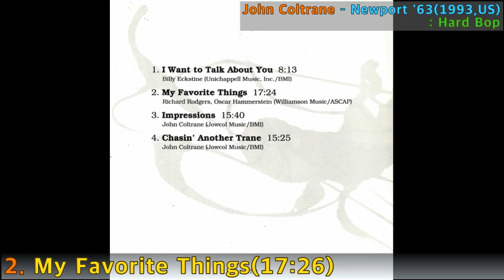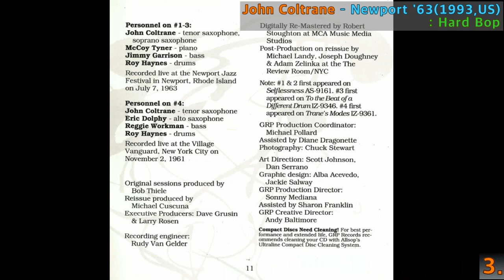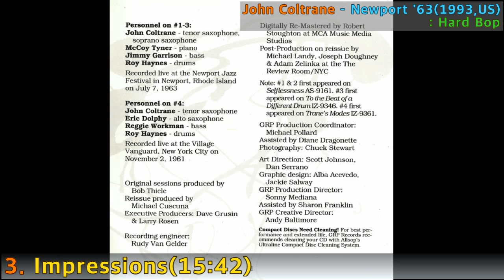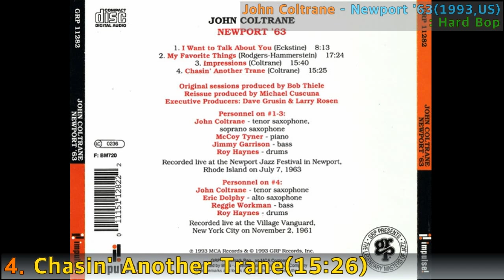[Jazz F.A]#92. John Coltrane - Newport '63(1993,US)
Masterpiece Jazz Album
#92. John Coltrane - Newport '63(1993,US)
: Hard Bop
1  I Want To Talk About You
Composed By – Billy Eckstine
8:13
2  My Favorite Things
Composed By – Richard Rodgers, Oscar Hammerstein*
17:24
3  Impressions
Composed By – John Coltrane
15:40
4  Chasin' Another Trane
15:25

Alto Saxophone – Eric Dolphy (tracks: 4)
Art Direction – Dan Serrano, Scott Johnson
Bass – Jimmy Garrison (tracks: 1 to 3), Reggie Workman (tracks: 4)
Coordinator [GRP Production - Assisted By] – Diane Dragonette
Coordinator [GRP Production] – Michael Pollard
Creative Director [GRP] – Andy Baltimore
Design [Graphic Design] – Alba Acevedo, Jackie Salway
Drums – Roy Haynes
Engineer [Recording] – Rudy Van Gelder
Executive-Producer – Dave Grusin, Larry Rosen
Liner Notes – Francis Davis
Management [GRP Production Director Assisted By] – Sharon Franklin
Management [GRP Production Director] – Sonny Mediana
Photography By – Chuck Stewart
Piano – McCoy Tyner (tracks: 1 to 3)
Producer [Original Sessions] – Bob Thiele
Reissue Producer – Michael Cuscuna
Reissue Producer [Post-production On Reissue By] – Adam Zelinka, Joseph Doughney, Michael Landy
Remastered By [Digitally] – Robert Stoughton
Soprano Saxophone – John Coltrane (tracks: 1 to 3)
Tenor Saxophone – John Coltrane